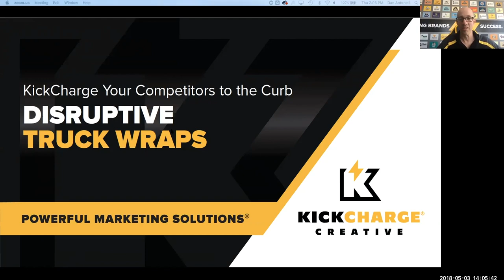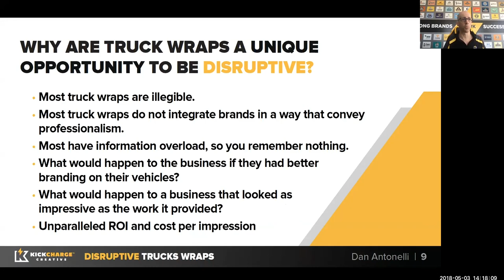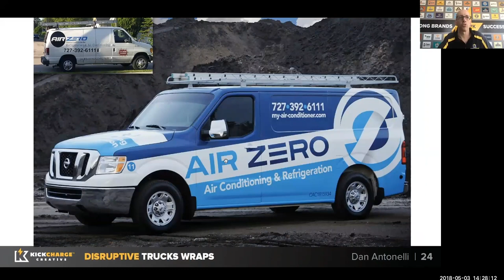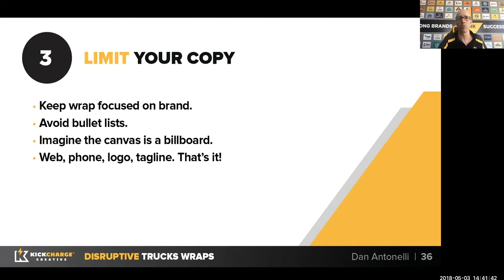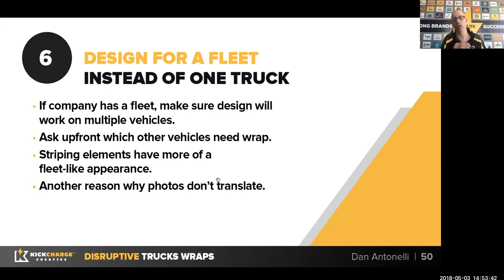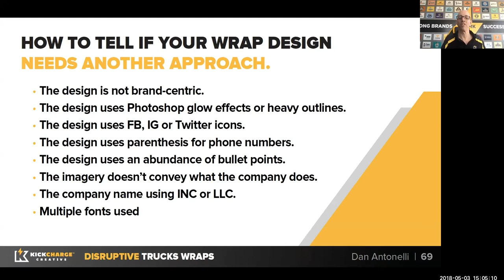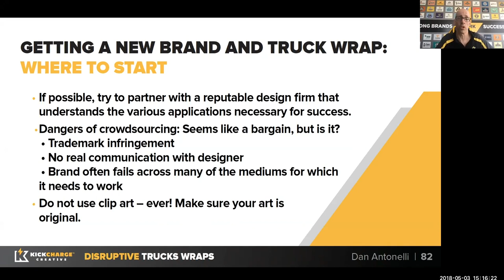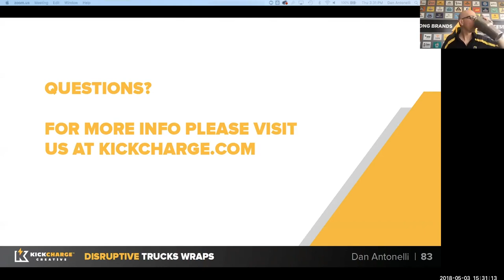Webinar: Disruptive Truck Wrap Design for Contractors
When done right, a vehicle wrap is one of the most effective marketing investments a contractor will make. A poorly designed truck wrap, on the contrary, can backfire. In this webinar by KickCharge Creative founder and branding guru Dan Antonelli, you’ll learn the five rules for an effective wrap design, why colors are critical to your brand, how typography and distance legibility play a role—and so much more! Whether you need an HVAC truck wrap or a van wrap for a plumbing company, you don’t want to miss this.